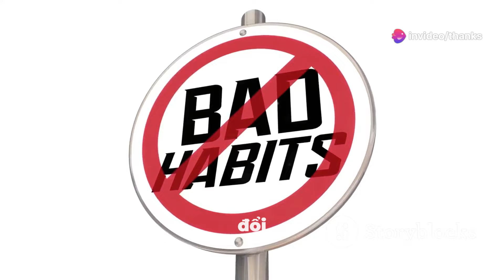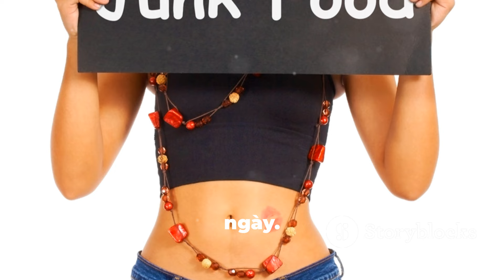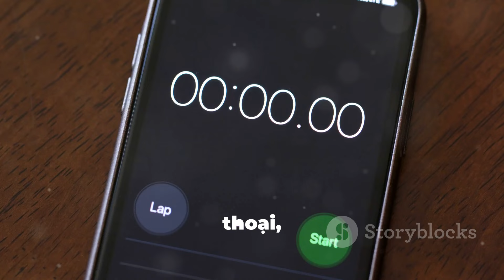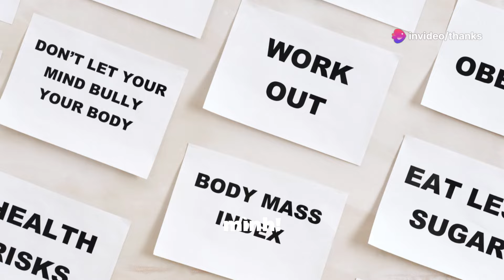15 thói quen lành mạnh giúp bạn thay đổi cuộc sống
15 thói quen lành mạnh giúp bạn thay đổi cuộc sống. Thường xuyên giao lưu và trò chuyện với những người xung quanh là một thói quen sinh hoạt lành mạnh khác mà bạn nên thực hiện. Sự kết nối và cởi mở với người ...